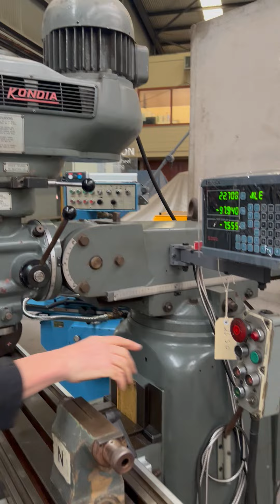Kondia FV 1 Milling Machine stock 2650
Kondia FV-1 40int spindle, 60-4000rpm variable speed, table 1220mm x 230mm, travels 914mm long, 380mm cross, 400 vertical, power feed to long.
3 axis DRO, vice, dividing head & tail stock. Ex Govt.